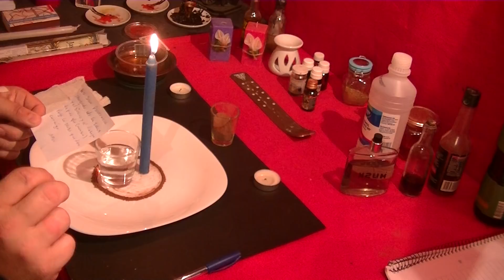hechizo para cobrar un dinero o devolucion de una propiedad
@saul alejandro rios